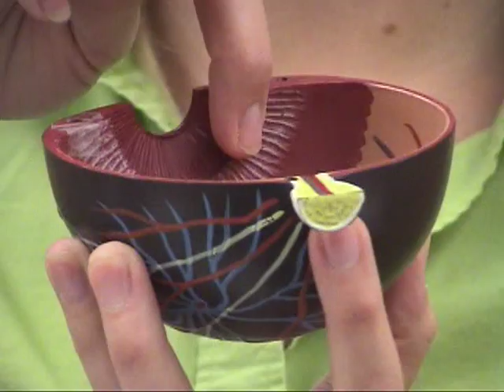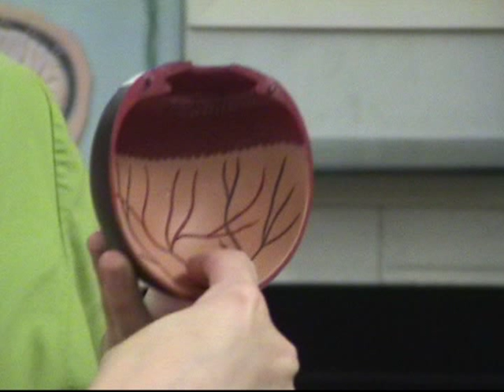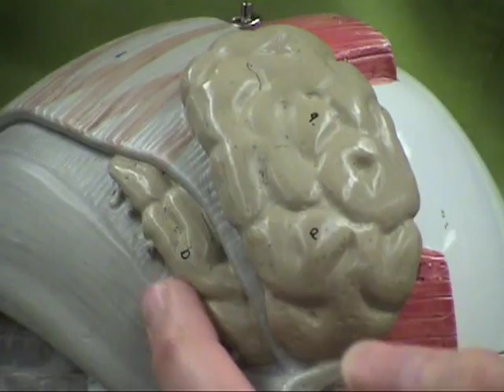special senses 1.mpg